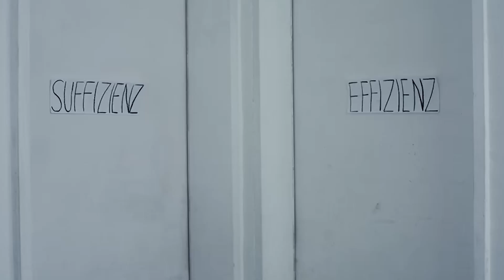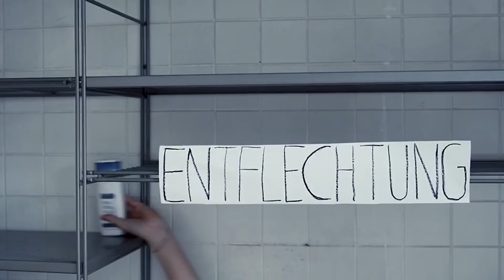Adddventskalender Türchen 17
Heute präsentieren wir ein Video von der Lieben Mira. Sie hat zu „der Belagerungszustand“ Regie geführt und zeigt euch hier eine performativ Dargestellte alternative Wirtschaftsform.
Mit diesem Video hat sie übrigens ihren Studienplatz für Lehramt Theater bekommen 😉

adddventskalender jeden Tag bis Weihnachten um 09:30Uhr!